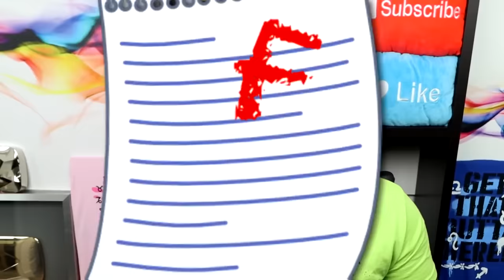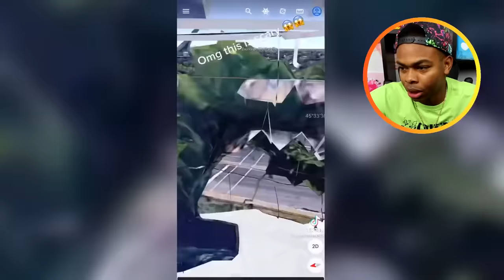Weird Things Spotted Deep Below On Google Maps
Today is MURDER MYSTERY MONDAY where we look at Weird Things Spotted Deeper On Google Maps :) Watch this all the way to the end! I POST EVERY DAY at 3pm PST :) Check the schedule below!

► Super Scary SUNDAY - True Story Animations

► Murder Mystery MONDAY - Conspiracy Theories

► Too Turnt TUESDAY - Comedy Skits

► Wanna Win WEDNESDAY - Gaming Videos

► AnyThing THURSDAY - You Choose

► Freaking Funny FRIDAY - Funniest Test Answers

► Simply Solving SATURDAY - Messed Up Riddles

ADD ME 🙃

MERCH 😏